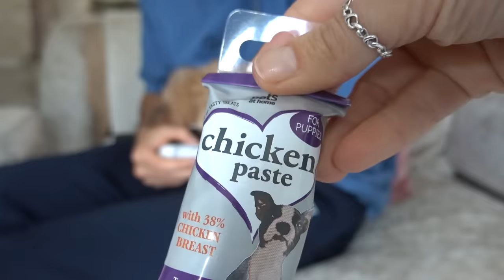MEET OUR NEW PUPPY 🐶😍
Welcome back to the channel W Squad🥰Today, we have an incredible surprise for you...We have got a new member of the family😊 Meet our new Puppy in today's vlog and see the kid's reaction as we surprise them with the latest addition to our team 😁🐶 We hope everyone has an amazing weekend. You're all Legends 💙